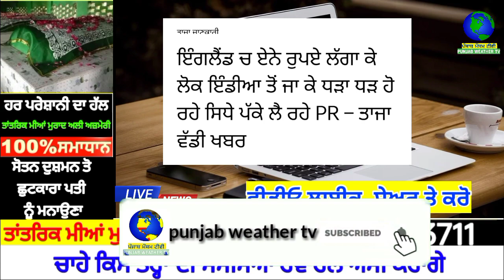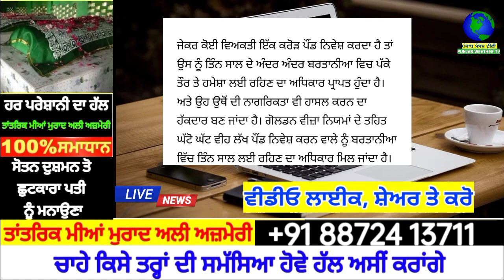ਇੰਗਲੈਂਡ ਚ ਏਨੇ ਰੁਪਏ ਲੱਗਾ ਕੇ ਲੋਕ ਇੰਡੀਆ ਤੋਂ ਜਾ ਕੇ ਧੜਾ ਧੜ ਹੋ ਰਹੇ ਸਿਧੇ ਪੱਕੇ | punjabi news | today news